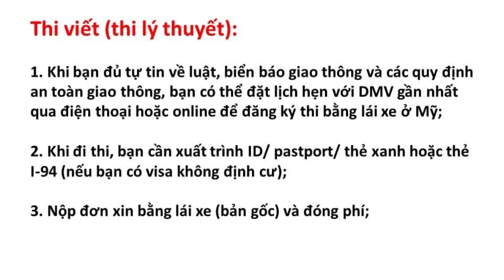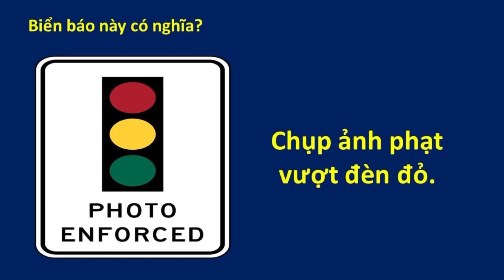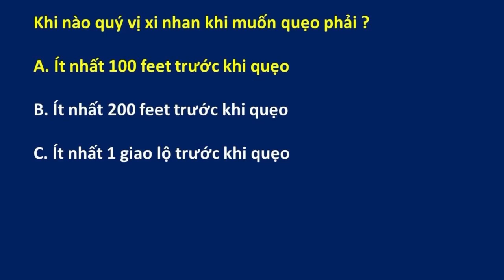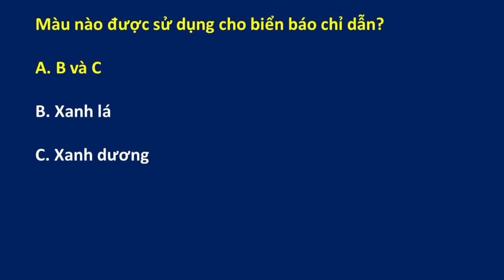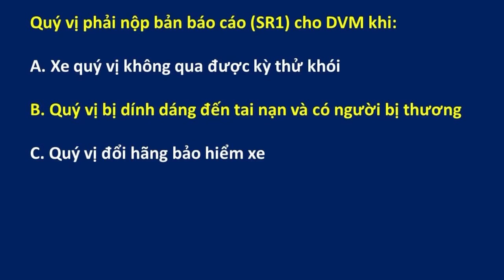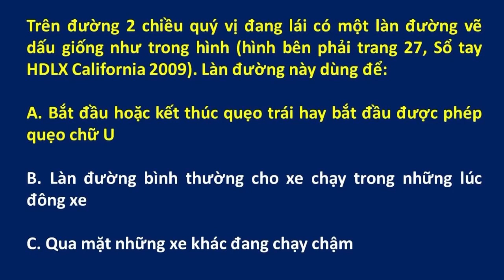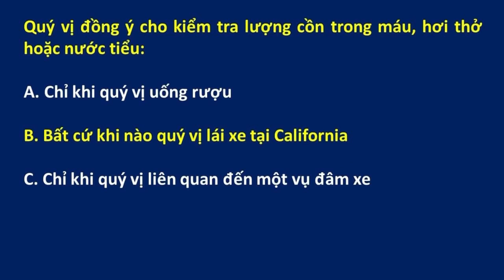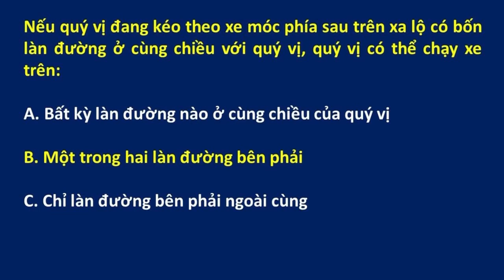Sát hạch mô phỏng lý thuyết lái xe California 2023 - Mã đề 008|| Học là đậu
Kỳ thi sát hạch được xây dựng dựa trên các câu hỏi ôn tập lý thuyết lái xe của DMV